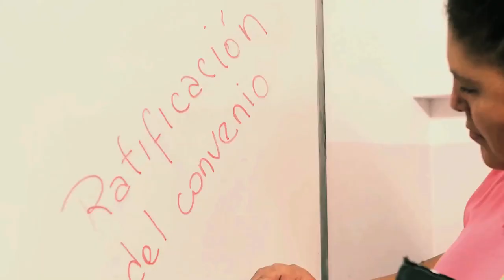Realitat del Treball de la llar. Reconeixement social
Càpsula extreta del vídeo "Treball de la llar i les cures: una feina per dignificar. Visibilitza i sensibilitza sobre la manca de drets, especialment drets laborals, i la precarietat de les persones treballadores de la llar i les cures, principalment dones immigrades, sovint en situació irregular i en l'economia submergida.